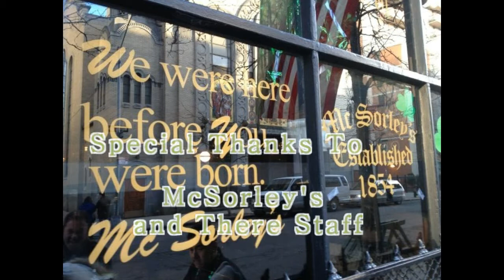McSorley's 2TF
The 2TF North East Crew continues tradition and gets after it at McSorley's in NYC on ST Patrick's Day 2013.